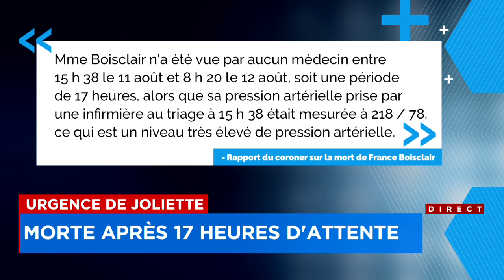Urgence de Joliette: morte après 17 heures d'attente - Explications, 17h